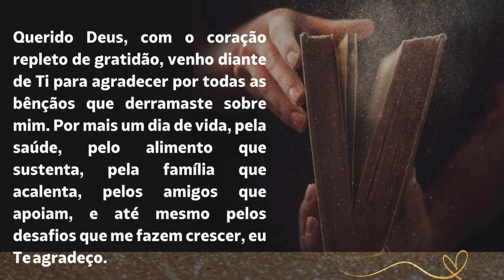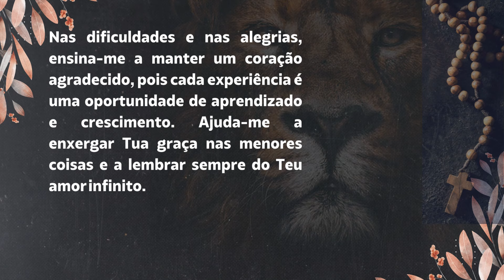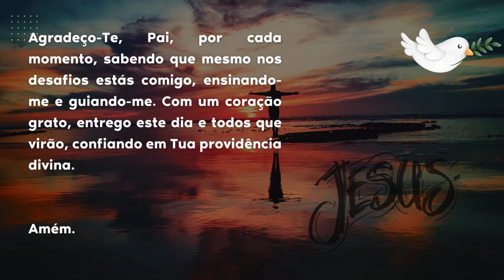Oração da Manhã de Gratidão a Deus por Tudo